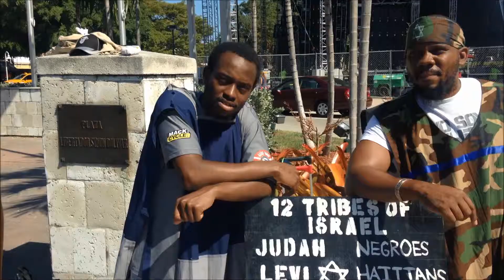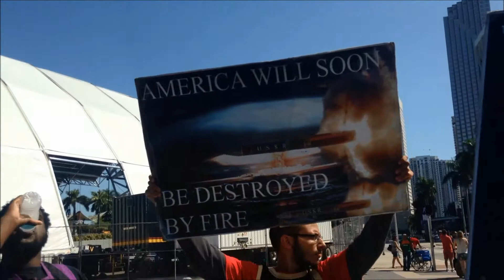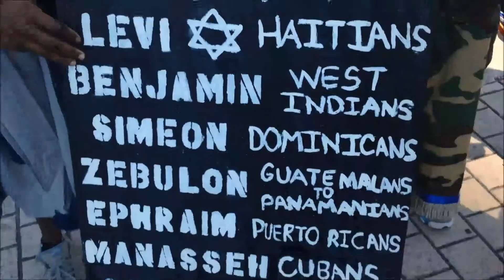PT2 The Day Of The Lord Will Be A Bloody Day